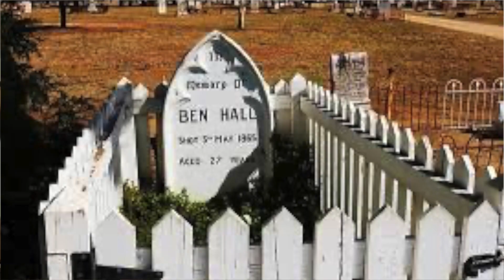Death of Ben Hall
Warren Fahey talks about the death of bushranger, Ben Hall and the sideshow 'Leopard Boy'.